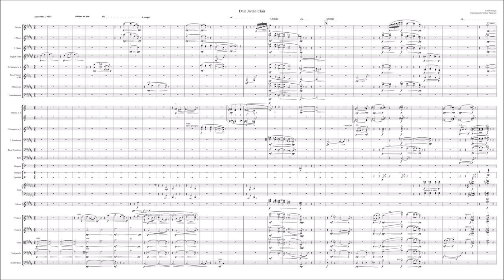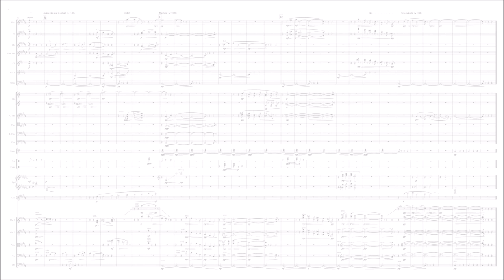Lili Boulanger – D'un Jardin Clair (for orchestra)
This is my arrangement of Lili Boulanger's piano piece "D'un Jardin Clair", for orchestra.

(Facebook group as I did lat year with Mussorgsky's The Seamstress

[Played by Sibelius Ultimate + NotePerformer]